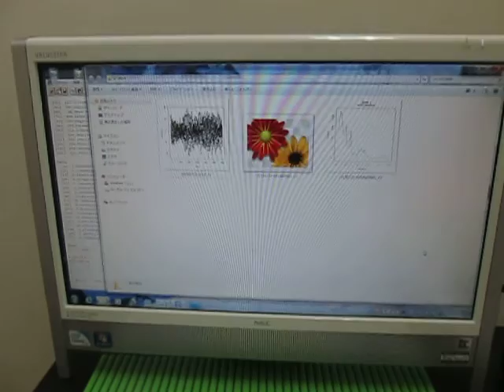超音波実験 Ultrasonic experiment